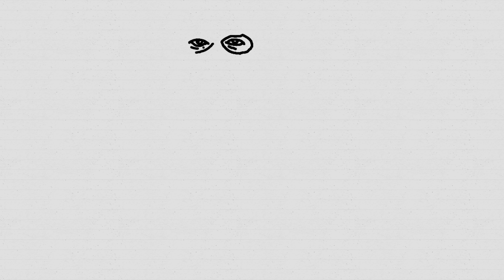Great Super-hero: How To Draw Captain America (Marvel Avenger)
Hai All In the morning i want to draw captain america, RELATED